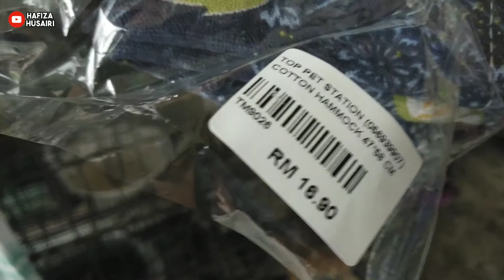Buaian Baru Anak Kucing | catVlog 31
Buaian nak kena diperbesarkan sebab anak kucing nie tidur berhimpit. Bagi selesa sikit.

📸 MY GEAR 📸
Edit Photos &Thumbnails = Photoscape, Thumbnail App, PicsArt

♬ MUSIC CREDIT ♬
Title:
Artist: